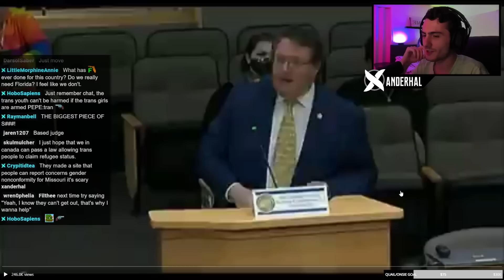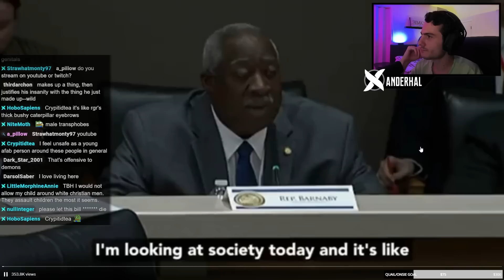Republicans Want To Ban Trans People